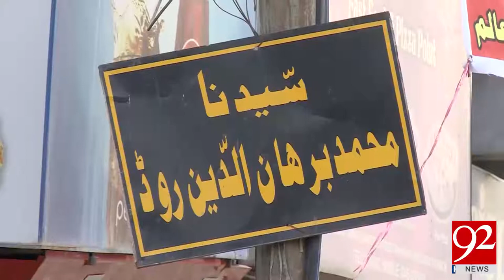KARACHI: City roads and streets are full of garbage - 18 September 2017 - 92NewsHDPlus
Watch News Report:KARACHI: City roads and streets are full of garbage